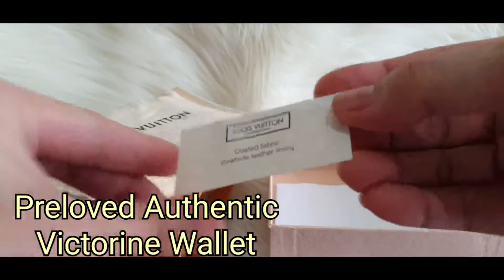Louis Vuitton Victorine Wallet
VICTORINE WALLET

The compact Victorine wallet in Monogram canvas combines femininity and functionality. It opens out to reveal many practical features, including card slots and pockets for bills and coins. Its envelope-style flap is sealed with a press-stud, which is color-matched with the grained-leather lining.

Detailed Features

12.0 x 9.5 x 2.5 cm
( length  x height  x width )

Fuchsia Pink

Monogram coated canvas

Grained cowhide-leather trim

Grained cowhide-leather lining

Gold-color hardware

Press-stud closure

Zipped coin pocket

Bill pocket

2 flat pockets

6 card slots